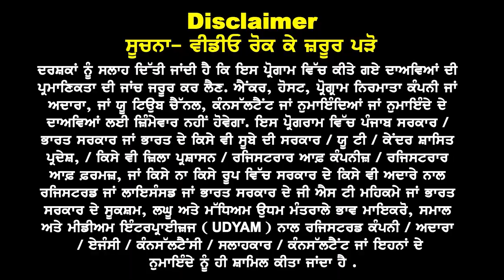Australia ਹੁਣੇ ਆਈ ਖੁਸ਼ਖਬਰੀ I Feb 24 'ਚ Stem Courses ਨੂੰ ਧੜਾਧੜ Visa I Australia Study Visa Updates 24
Australia ਹੁਣੇ ਆਈ ਖੁਸ਼ਖਬਰੀ

Feb 24 'ਚ Stem Courses
ਨੂੰ ਮਿਲਣਗੇ ਧੜਾਧੜ Visa

Nursing & Health Science
ਤੇ ਵੀ ਆਈਆਂ ਚੰਗੀਆਂ ਖ਼ਬਰਾਂ